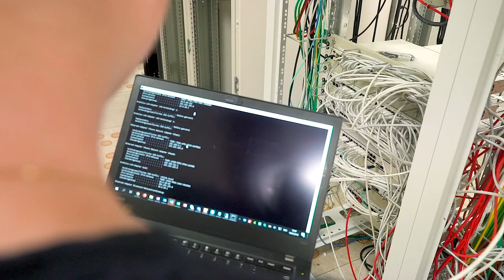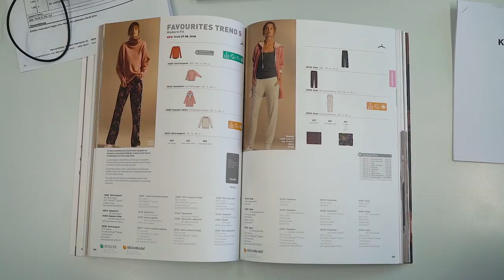Informatiker/in EFZ Systemtechnik bei der CALIDA AG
Die Lehren bei CALIDA bilden den Ausgangspunkt für den optimalen Einstieg in ein erfolgreiches Berufsleben. Wir legen grossen Wert auf die Nachwuchsförderung und bieten jungen Talenten eine fundierte, spannende und abwechslungsreiche Grundausbildung.